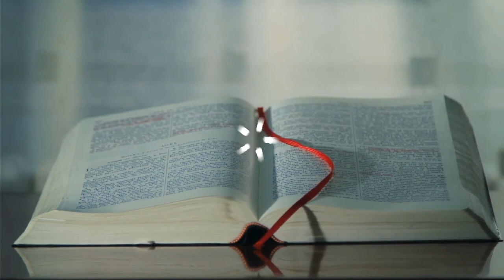Wake Up to the Bible Podcast - Genesis 32:14-30